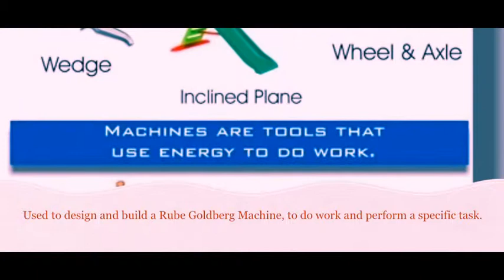Copy of "Running of the Machines" 2013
Students in CEE505 build and run Rube Goldberg Machines based on the 6 simple machines.